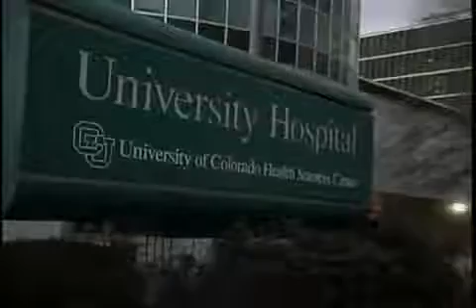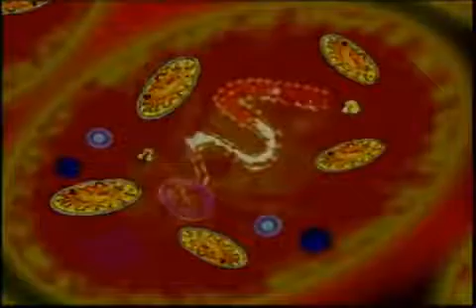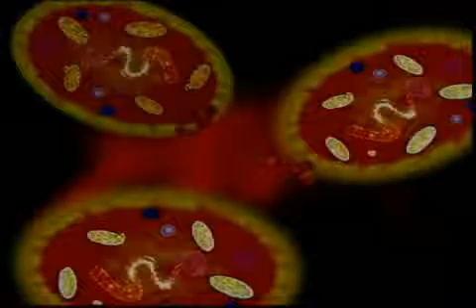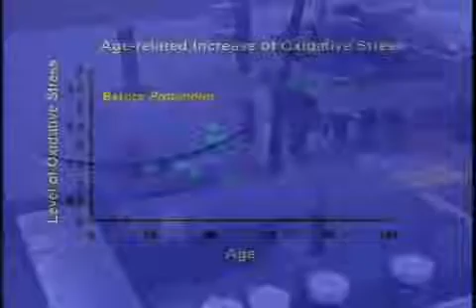Protandim® as Seen on PBS Healing Quest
Sally Nelson PhD an expert in Oxidative Stress, explains how Protandim works, and works so effectively.